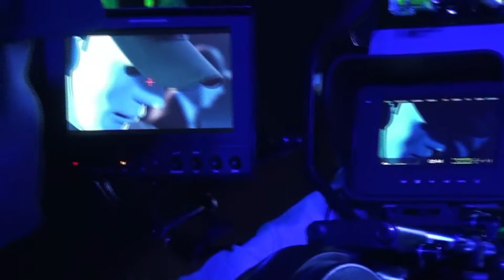MAKING OF - SPOT ANONYBROS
Cast:  anonybros, Celine García, Álvaro Sánchez, Alberto García

Directed by:                   Manu Galipienso
Assitant Director:  Fele Pastor
Director Photography:  Rubén Alavés
Production:    Ana Durá
Video Assistant:  David Cases
Assistant Camera: Pablo Zeron
Lights:    Ritmovil
     Chema Martínez
     Carlos Sala
Editor:     Manu Galipienso
Making of:   Paco Soto
Photo Making:  Borja López
Graphic Designer:  José Ríos
Make up - Hair:  Noelia Espinós
Costume design:  El taller de Jannet & G
Catering:   Tap En Art
     Paola González
     Novatek "Updating"
Produced by:   Oceánica Producciones

Thanks to:
Hoguera Via Parc Vistahermosa and all the
people who have participated in this production